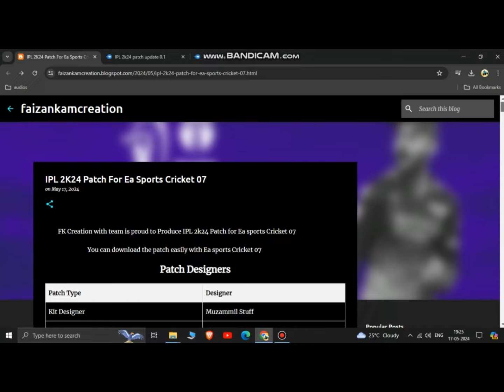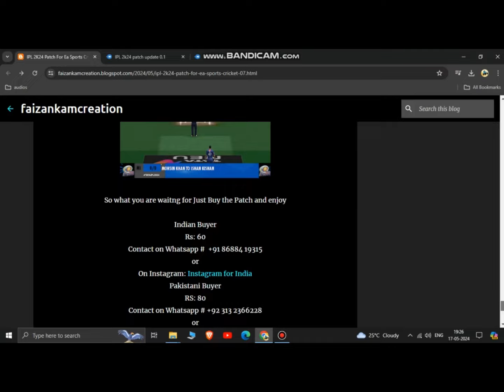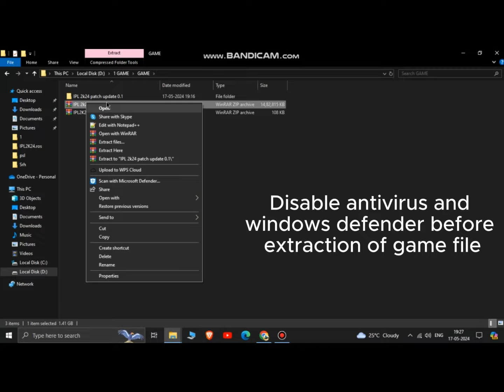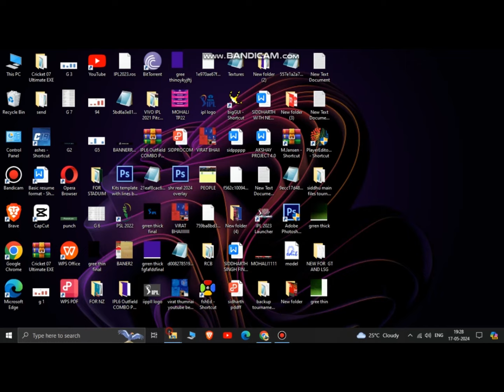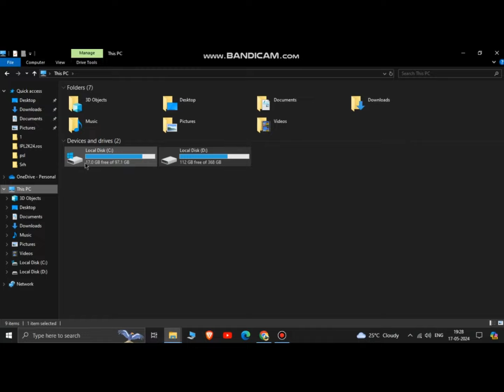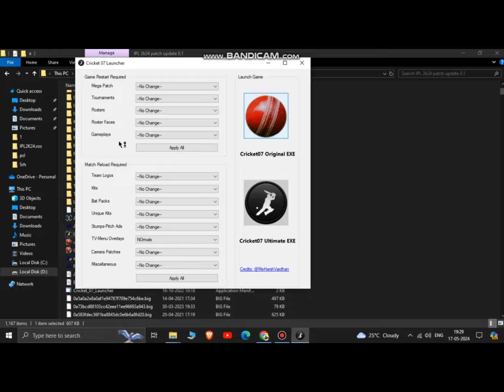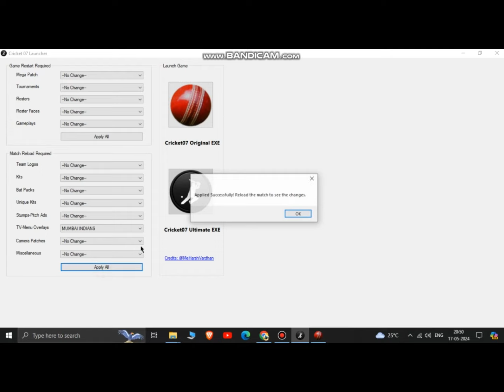TATA IPL 2024 PATCH FOR CRICKET 07 UPDATE IN HINDI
THIS PATCH IS MOST AFFORDABLE JUSTJUST 59 RS

WITH UPDATED
TOURNAMENT AND SQUAD

TATA IPL 2024 PATCH FOR EA CRICKET 07 UPDATE IN HINDI
PAY ME AND GET THE FILE
[PLEASE WAIT FOR  20 -15 MIN TO GET THE FILE LINK   I MAY BE IN COLLEGE }
FOR
PAKISTANI BUYERS  NUMBER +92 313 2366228

FOLLOW VIDEO FOR INSTALLATION
ROSTER IS IN THE  ZIP FILE ONLY
ALL TEAM OVERLAY IS ALSO IN THE FILE  JUST FOLLOW THE VIDEO STEP